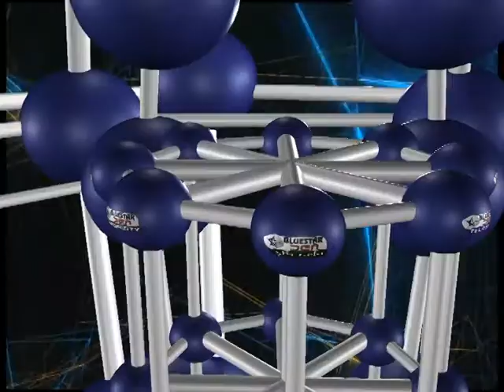Den-network logo add